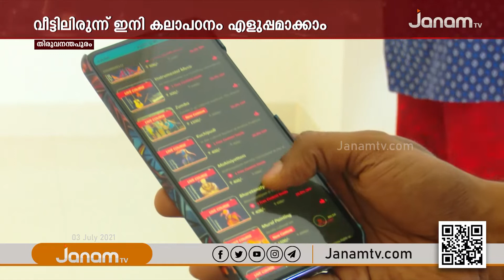വിദ്യാർത്ഥികൾക്ക് ഓൺലൈനായി കലാപഠനത്തിനായി ആപ്പ് പുറത്തിറക്കി തലസ്ഥാനത്തെ ഒരു കൂട്ടം യുവാക്കൾ